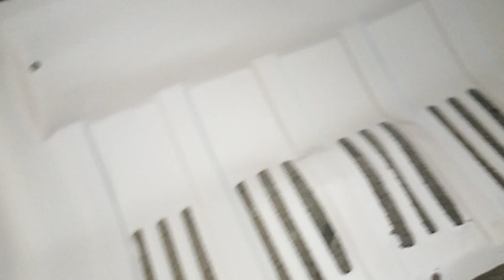Pierwsze graty z volviaka wypiaskowane